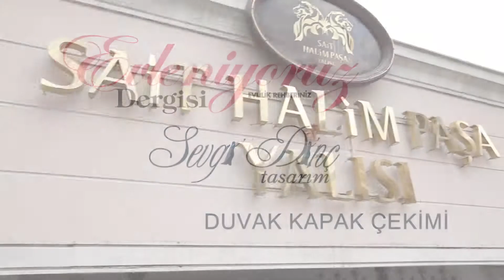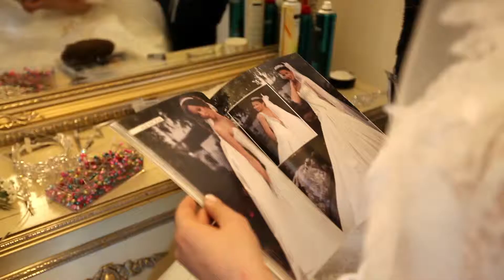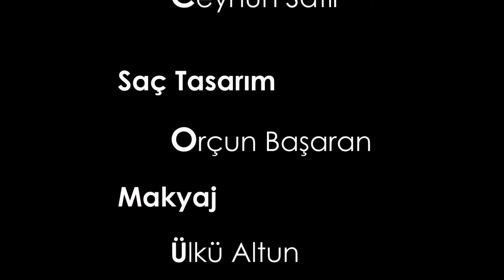Evleniyoruz Dergisi Sevgi Dinç Tasarım Duvak Kapak Çekimi2014